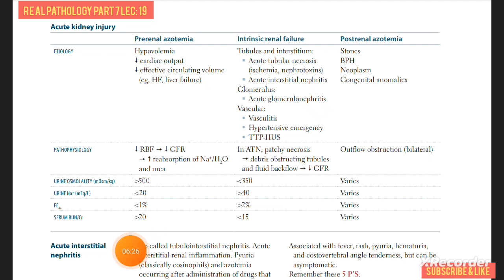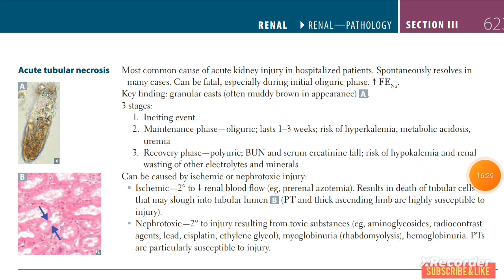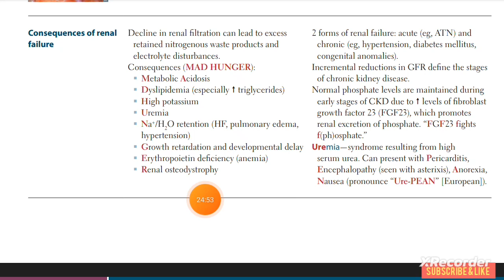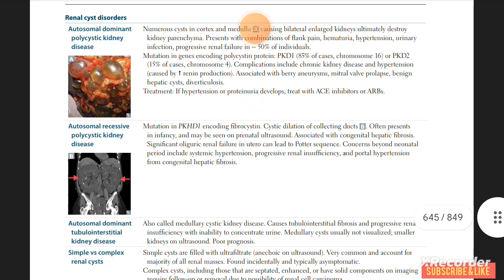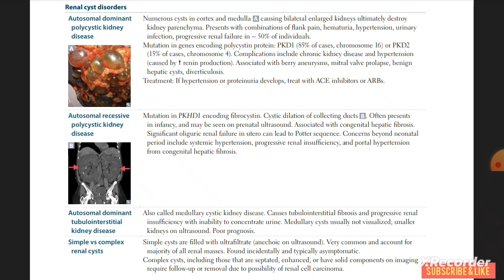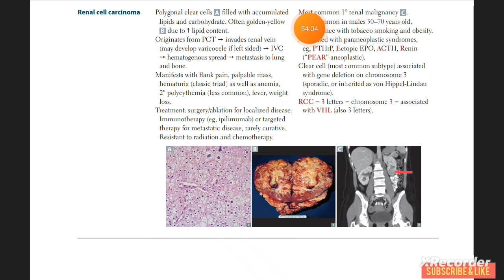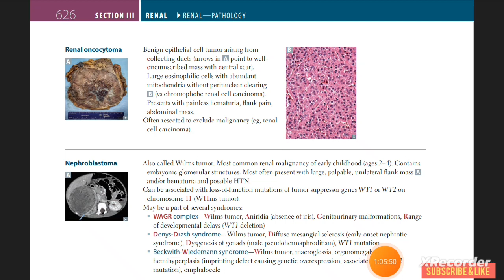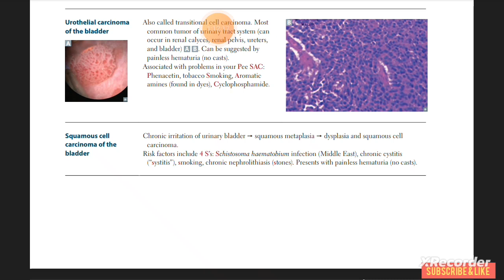Renal pathology part 19 | USMLE step 1 | First Aid Urdu | kidney injury | interstitial nephritis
In this lecture we study.
Acute kidney injury i.e prerenal azotemia, Intrinsic renal azotemia, post renal azotemia.
Acute interstitial nephritis, Acute tubular necrosis, Diffuse Cortical necrosis, Renal papillary necrosis, Consequences of renal failure, Renal osteodystrophy, Renal cystic disorder i.e
Autosomal dominant polycystic kidney disease, Autosomal recessive polycystic kidney disease, Autosomal dominant tubulointerstitial kidney disease, simple vs complex renal cyst.
renovascular disease, Renal cell carcinoma, Renal oncocytoma, Nephroblastoma i.e WAGR complex, Denys Drash syndrome, Beckwith- wiedemann syndrome.
Urothelial carcinoma of the bladder, Squamous cell carcinoma of the bladder.